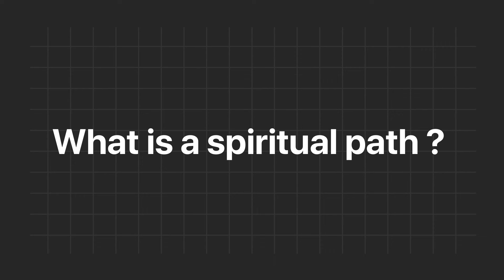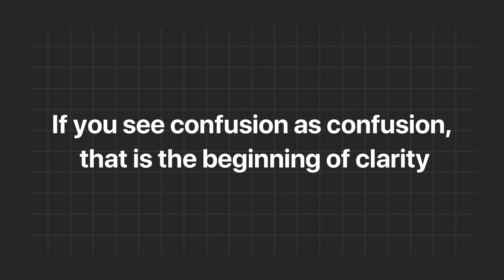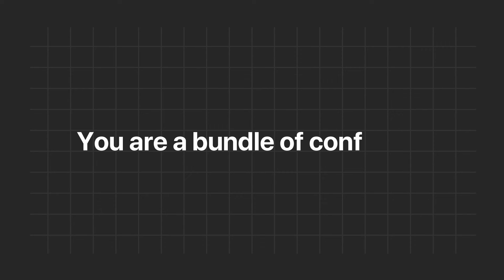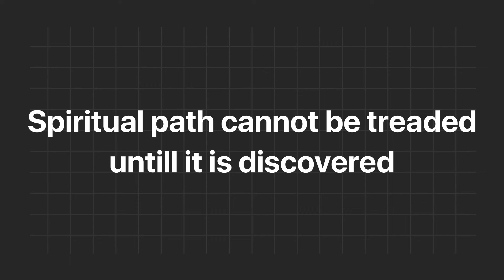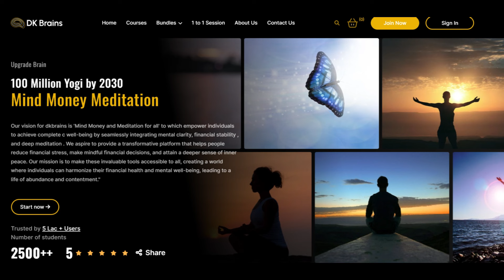23.Tripura Rahasya - 15 साल हो गए हैं, कुछ नहीं हो रहा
🖱️ Online Course.

Edited by- Shubham